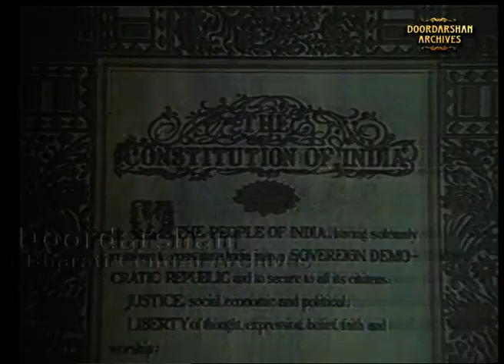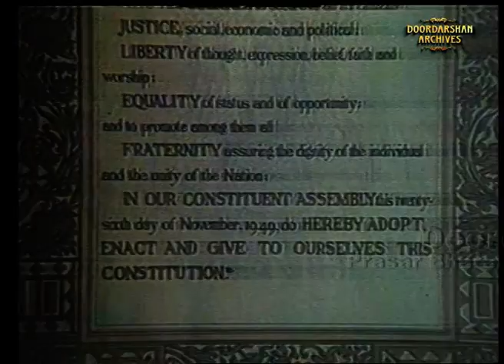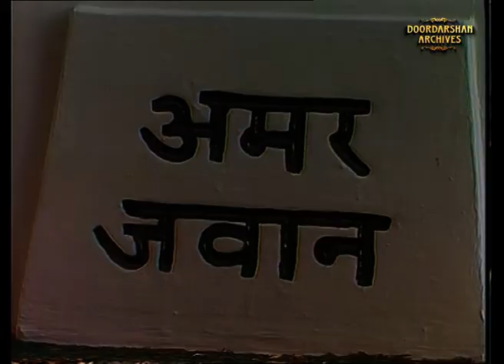Republic Day Parade 26th January 1994 | Part - 1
This was the Republic Day Parade of year 1994, a well-renowned parade held at Rajpath every year ever since 26th January, 1950. Goh Chok Tong,  Prime Minister of Singapore was the Guest of Honor. This parade showcases a multi-hued image of the country's rich cultural heritage and military prowess.